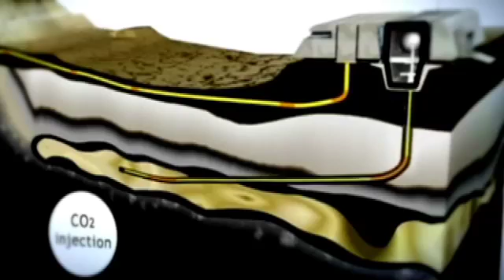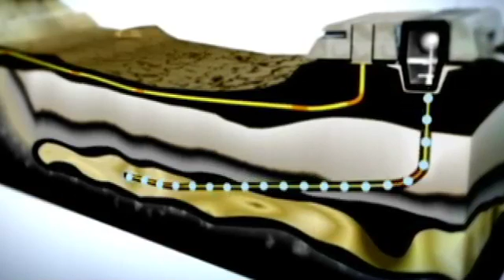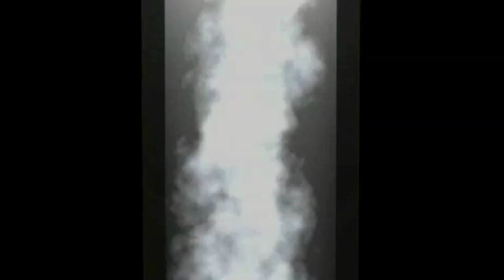e2 energy — Coal & Nuclear: Problem or Solution? podcast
This is the fifth in a series of video podcasts for the PBS series e2 energy. Each podcast takes you beyond the episodes and deeper into the world of alternative energy.  This podcast explores a process called &quot;carbon sequestration&quot; which may one day allow the United States and other countries to burn abundant coal reserves without emitting greenhouse gases. But the technology is far from complete, and some skeptics question its ability to effectively capture carbon dioxide. Learn more about the carbon capture process from leading researchers in the field.

e2 is an ongoing documentary series about the economies of being environmentally conscious. for additional information.